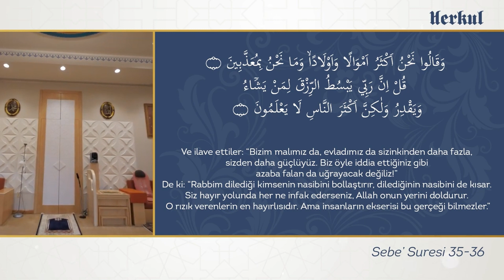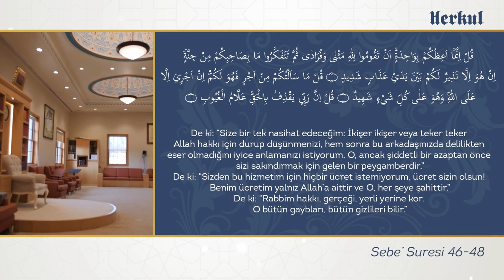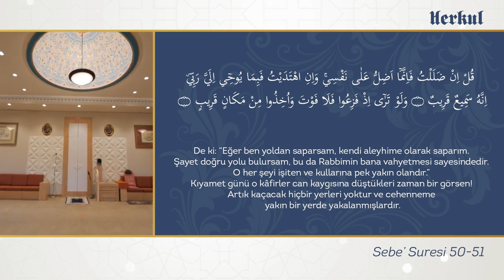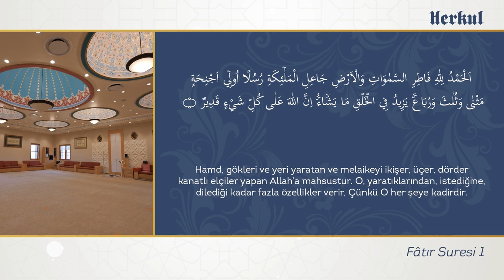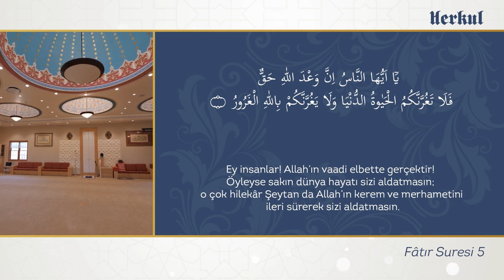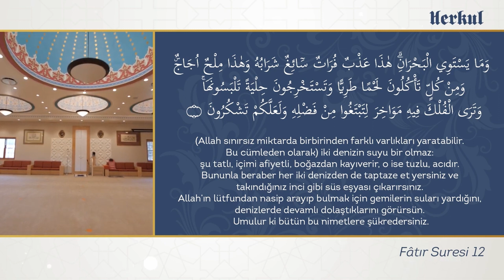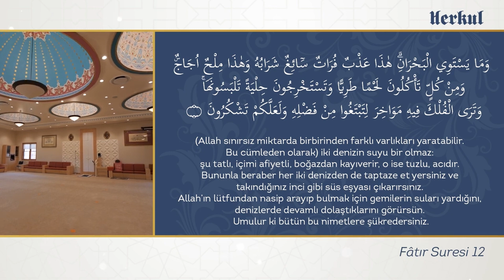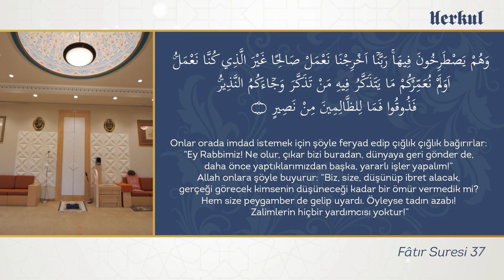KUR’AN’ DAN İDRAKE YANSIYANLAR- 24 ( FETHULLAH GÜLEN HOCAEFENDİ)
Muhterem Fethullah Gülen Hocaefendi’den;

Sebe' Suresi 35-36.
Sebe' Suresi 46-48.
Sebe' Suresi 50-51.
Fatır Suresi 1.
Fatır Suresi 5.
Fatır Suresi 10.
Fatır Suresi 12.
Fatır Suresi 19-21.
Fatır Suresi 28.
Fatır Suresi 37.

ayet-i kerimelerin izahı.

(Görüntüler 2016 yılına aittir!)

Chapters:
0:00 Giriş
0:12 Sebe' Suresi 35-36
2:02 Sebe' Suresi 46-48
5:57 Sebe' Suresi 50-51
7:25 Fatır Suresi 1
11:05 Fatır Suresi 5
13:04 Fatır Suresi 10
14:39 Fatır Suresi 12
16:43 Fatır Suresi 19-21
18:00 Fatır Suresi 28
19:10 Fatır Suresi 37